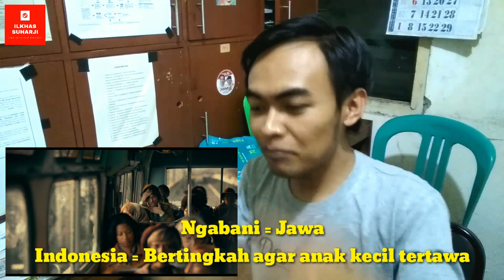JOKER FINAL TRAILER || REACTION !!! || ILKHAS SUHARJI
Final Trailer JOKER akhirnya resmi dirilis. Ada banyak petunjuk yang kita dapat dari trailer terbaru ini. Dengan banyaknya versi asal-mula Joker yang telah kita saksikan, ada peluang pembentukan Joker-verse nih. Ditambah lagi, DC Comics sudah menyiapkan banyak film Anti Hero, Mulai dari Birds Of Prey sampai Suicide Squad 2.
Here's our REACTION to the FINAL TRAILER for Joaquin Phoenix & Todd Phillips's JOKER!!!
Check out the new Joker Trailer We loved it, but what did you think?

thanks.